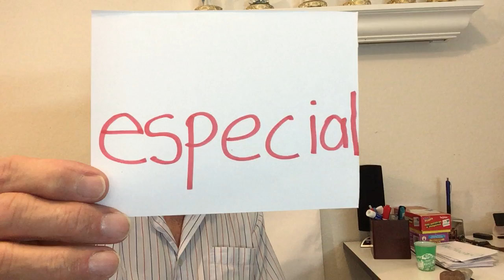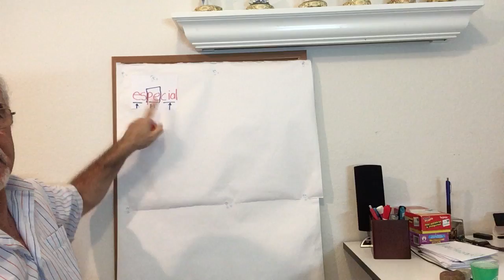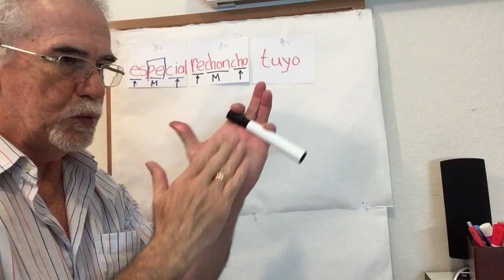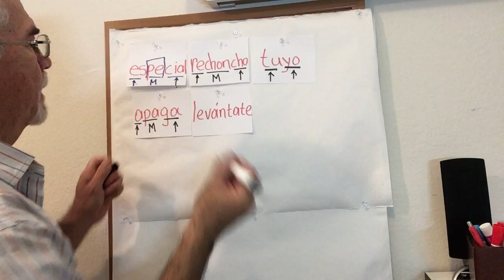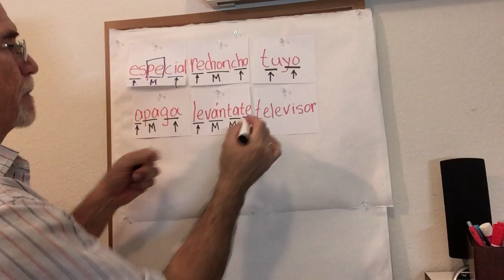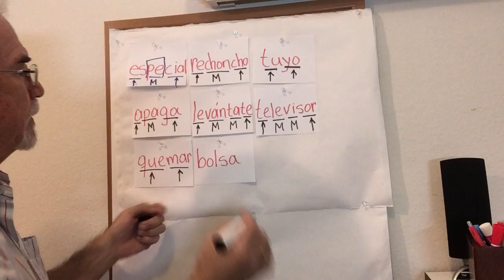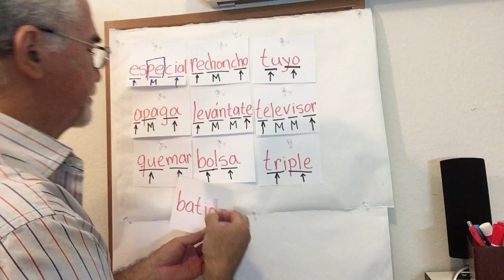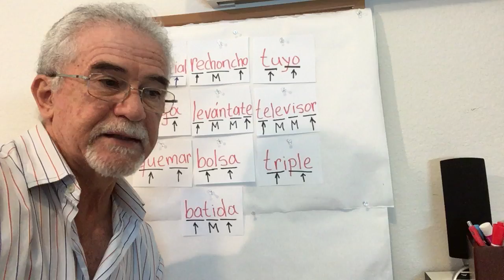Ustedes leen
10 palabras de vocabulario